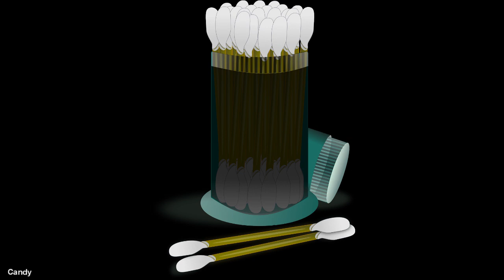[Binaural ASMR] Ear cleaning + brushing sounds /Ear to ear (No talking)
[3D Binaural ASMR Sounds] Ear cleaning + brushing sounds (No talking/No whispering)